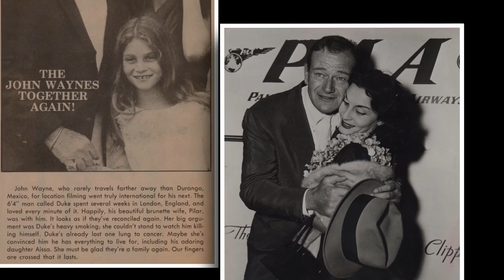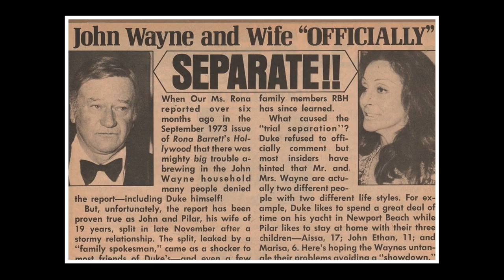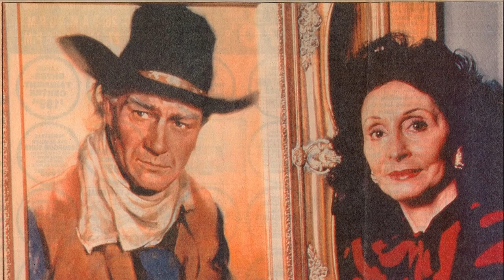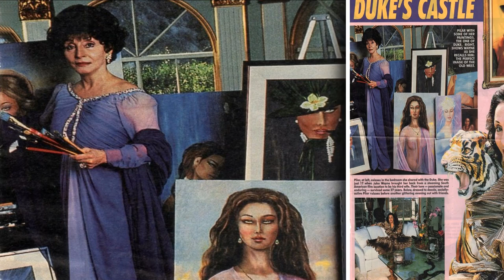John Wayne et Pilar Pallete - 7'15